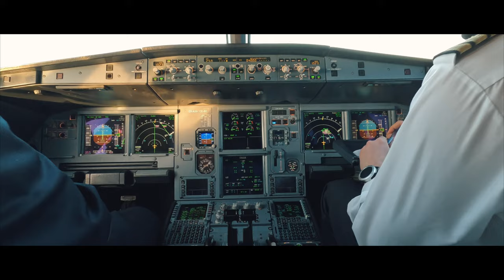Skiing in amazing Dolomiti Superski 2023 in 4K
First trip to Alps, first trip to Dolomiti Superski. Never skied before in such an amazing place with beautiful nature and such a nice resort.

Please enjoy ski view from the slopes and from the air